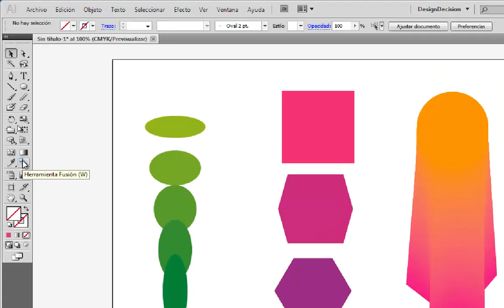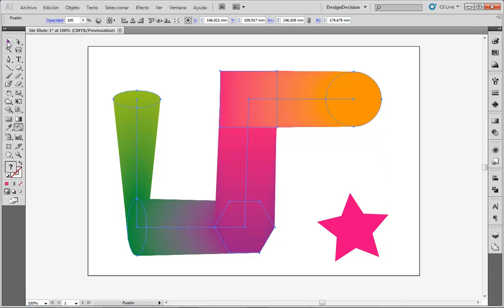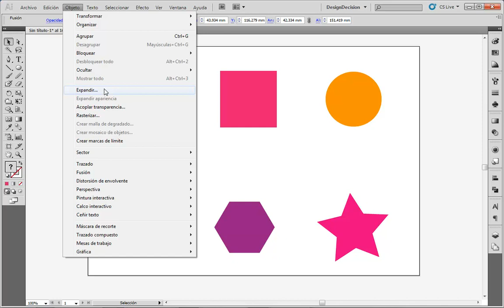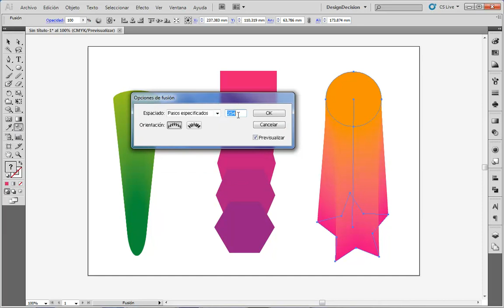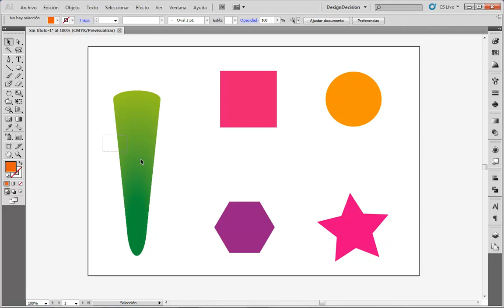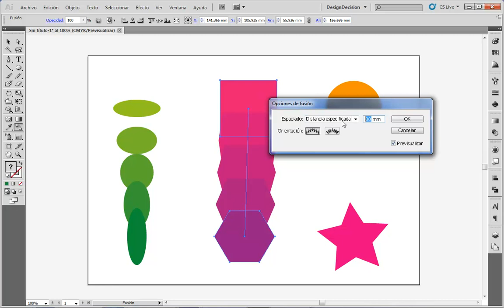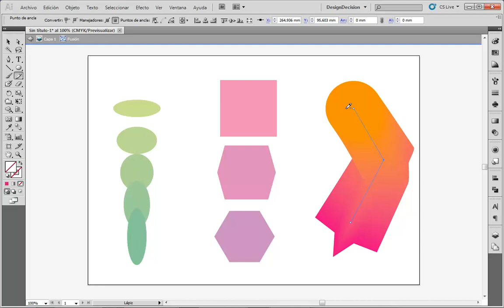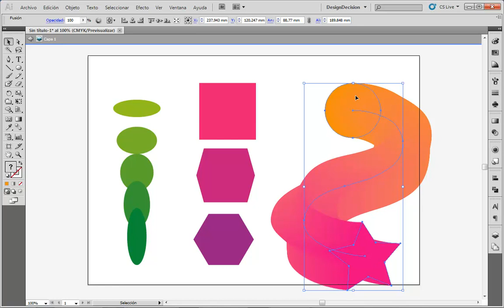Herramienta Fusión - Adobe Illustrator CS5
Las opciones de fusión del Adobe Illustrator ofrecen una amplia gama de posibilidades creativas. Combinando formas y colores diferentes, podemos conseguir efectos impresionantes con los que realizar bonitas composiciones, como las que se muestran a continuación en la sección de ejemplo.

Esta herramienta puede ser utilizada también como paleta de colores, generando una amplia gama de muestras de transición de color  entre dos colores de nuestra elección!

Ahora también puedes ver este vídeo y leer descripciones más detalladas desde nuestro Blog!

CONECTA CONMIGO!